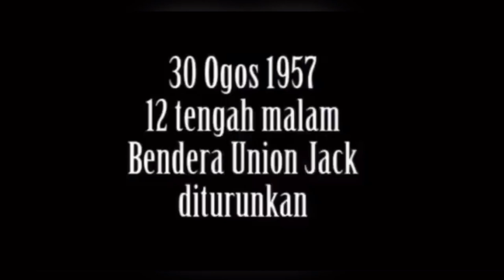TEMPAT KETIGA PERTANDINGAN SAYEMBARA MERDEKA , IKM JOHOR BAHRU 2021.